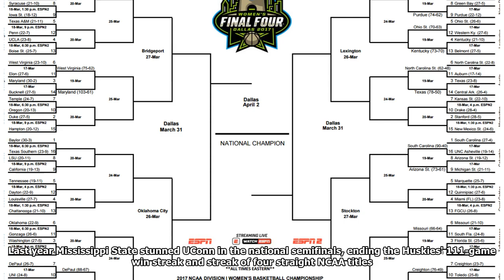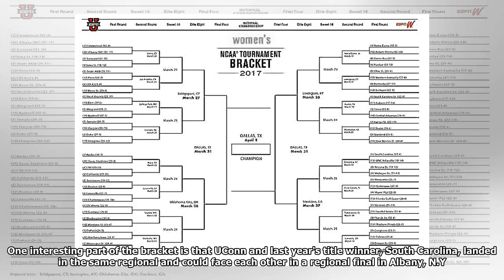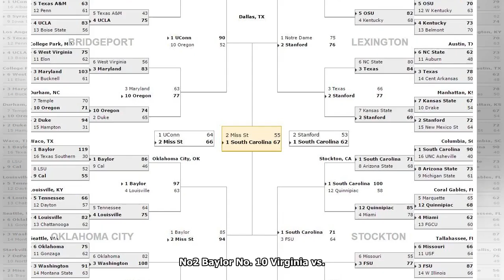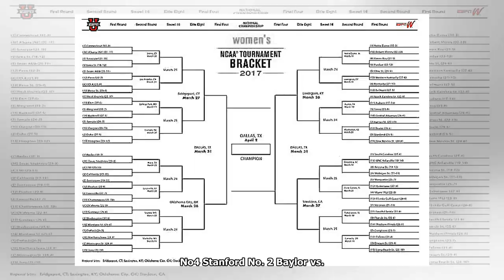March Madness 2018: NCAA women's basketball tournament schedule, results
March 20, 2018 4:15am EDT March 19, 2018 8:30pm EDT The NCAA Women's Basketball Championship bracket was released Monday. Undefeated UConn is the team to beat. Watch NCAABNCAA Basketball with fuboTV T...